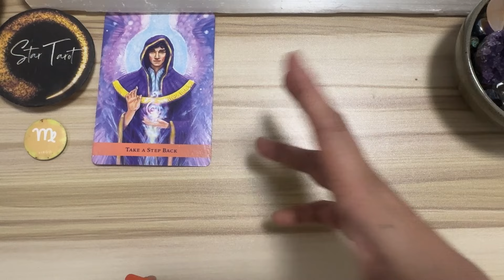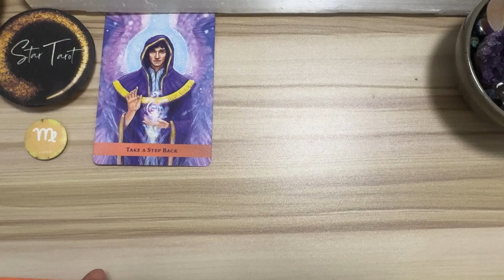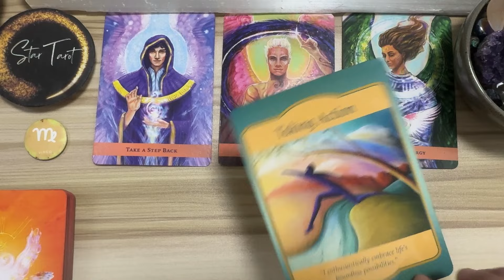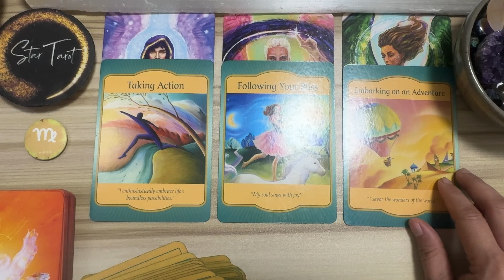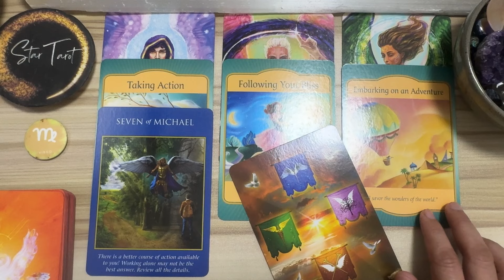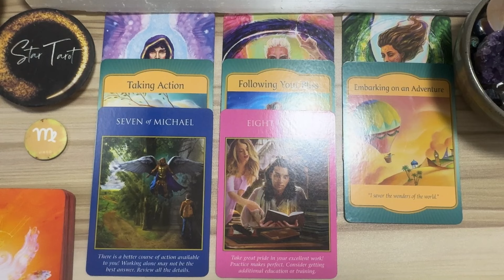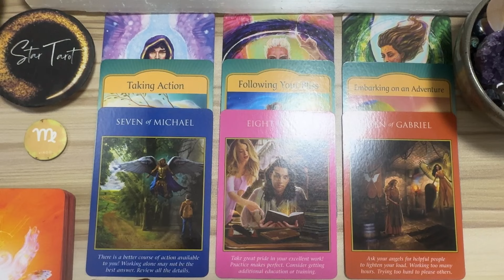Panahon na para mag-take action..♍️VIRGO🔮August 4-10, 2024🌈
Panahon na para mag-take action..♍️VIRGO🔮August 4-10, 2024🌈virgo

Hello beautiful soul! I hope you enjoyed your August 4-10, 2024 Tagalog Weekly Reading. I appreciate your support! Blessings, love and light! 🙏❤️